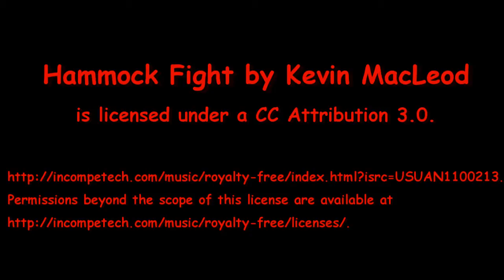Zelph's StarLyte Alcohol Stove - Trail Design's Caldera Cone - Boil Test #2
Yesterday I did a video using Zelph's StarLyte Alcohol Stove in a Trail Design's Caldera Cone, as requested by 12trysomething [one two try something]. From that video I've gotten a couple of comments that I thought I would answer today.

Kasper McDonald commented, "You said that the cone concentrate the heat around the pot. Does it? not also act as a heat-sync?"

12trysomething [one two try something] requested, "Hiram, another thought...do you? think we could boil with this same set up but with only 1/2oz of fuel?"

I think 12trysomething is refering to the video I did a couple of days ago where I tried using 15 ml of methanol in Zelph's StarLyte Alcohol Stove instead of the 30 ml I had used earlier because that amount had a long run-out time. But with using 15 ml instead of 30 ml the water only got to 210°F and the stove went out in 11 minutes 35 seconds.

Like Kasper McDonald noted I had said that the Caldera Cone was suppose to make a stove more efficient rather than faster so I'm hoping that in this test the 15 ml of methanol will bring 2 cups of water, starting at 60°F (15.5°C) to a boil before the stove runs out. We'll see.

To see a really good video on how to make yourself a Caldera Clone check out 2Questions007's "MakingCalderaCone 0001" video. Tell them I sent you. 8-)

I thank Kasper McDonald and 12trysomething for their comments,
Hiram

Lab0513
Title:Zelph's StarLyte Alcohol Stove - Trail Design's Caldera Cone - Boil Test #2
Room temp: 63°F (17.2°C)
Humidity: 58%
Weather condition: cloudy
Burner: Zelph's StarLyte Alcohol Stove
Stove/Pot stand: Trail Design's Caldera Cone (modified)
Pot: Vargo 750 ml Ti-Lite Mug
Fuel: Methanol
Amount of fuel: 1 fluid ounces (30 ml)
Amount of water: 2 cup(s) = 0.47 liter
Water temp at start: 60°F (15.5°C)
Time to boil: NA
Time to run-out: 8 minute(s) 42 second(s)
Temperature at run-out: 193°F
Note:

Specs on the Zelph's StarLyte Alcohol Stove:
Diameter: 2.25" (57.3 mm)
Height(of stove): 1.60" (40.6 mm)
Distance from burner surface to pot bottom: 1/2"
Weight (empty): .23 ounce (6.5 grams)
Fuel Capacity: 1 oz (30 ml)
Made of: aluminum wedding favor tin, fiberglass cloth and non-flammable wool wick